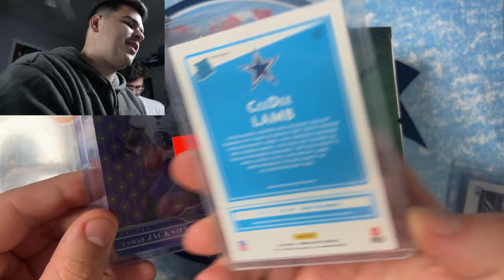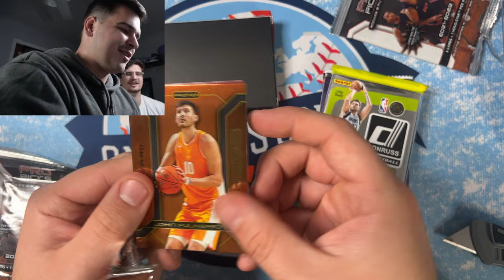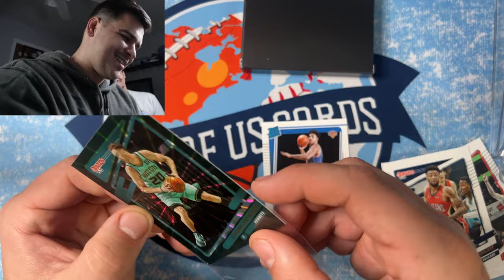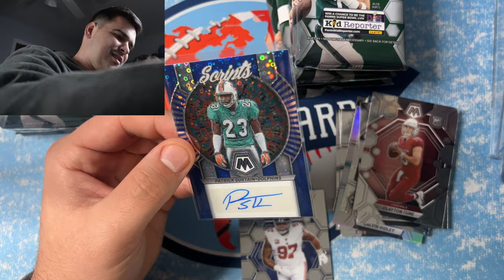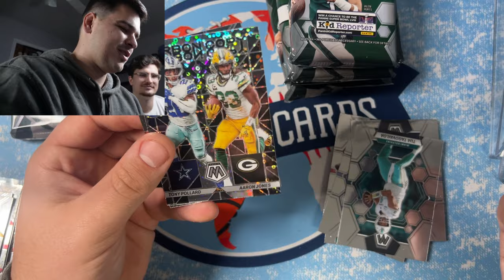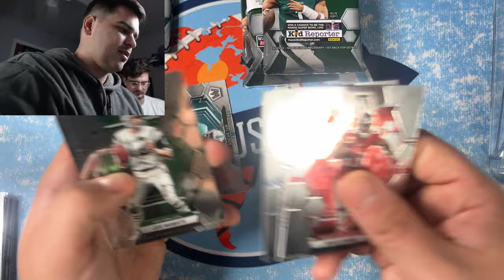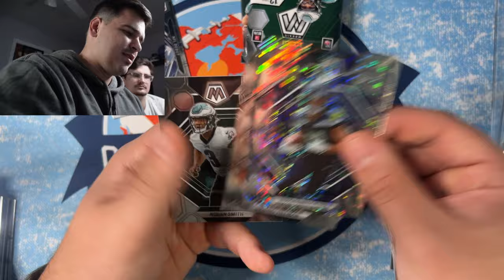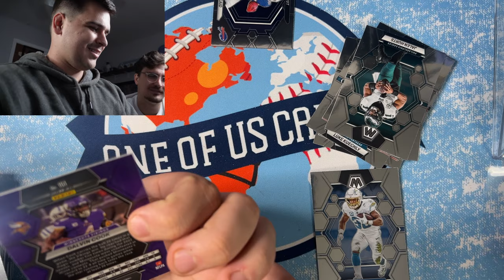🚨SPORTS CARD HUNTING 🚨 WORST BOX EVER?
Thanks for hanging with us as we rip a 2023 NFL Mosaic No Huddle box and some retail basketball.